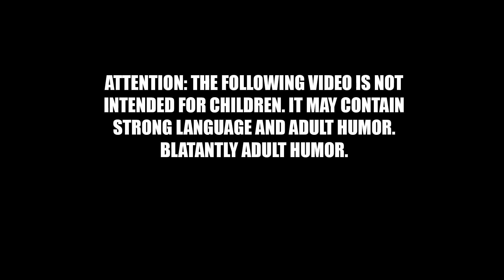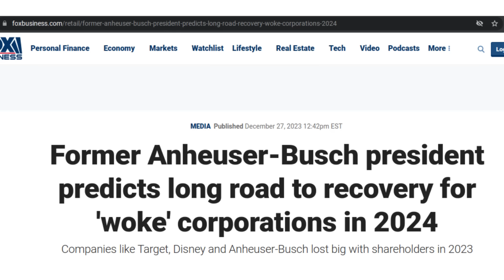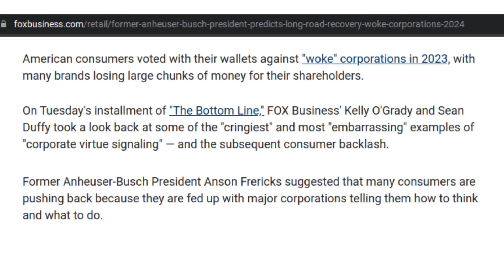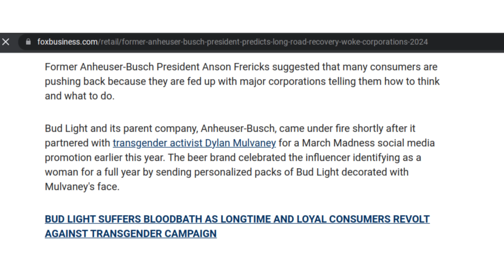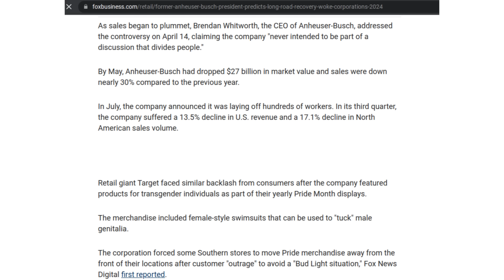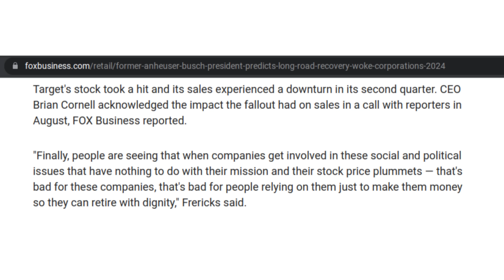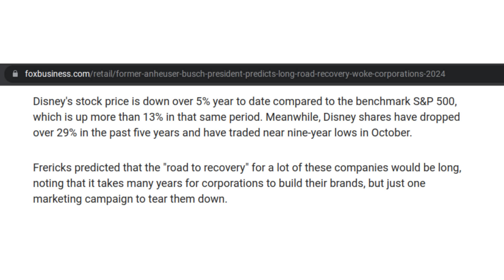Woke Went BROKE in 2023 | Companies That Lost Money Backing AWAY From ESG and DEI in 2024!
Will 2023 be remembered as the year woke went broke? Companies embracing ESG and DEI principles took SERIOUS financial hits last year, and a former Anheuser Busch president predicts these companies have had enough, and more will follow suit in 2024! We all know it's true folks - get woke, go broke!

Pop Culture is under attack!  Here is the link to the join button! Please consider joining to get custom emojis, exclusive videos, and exclusive livestreams speaking directly to Doomcock!